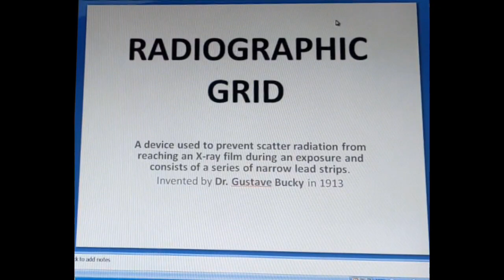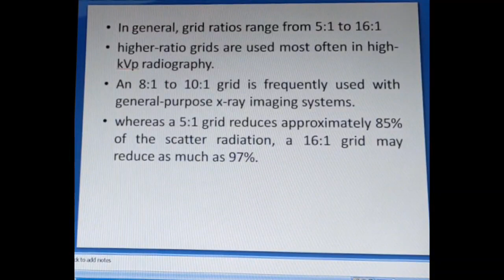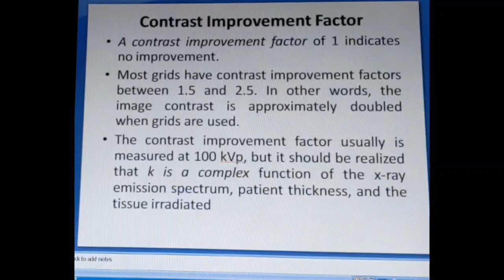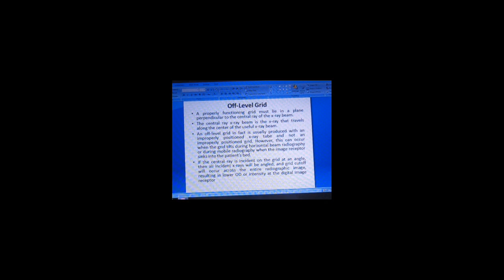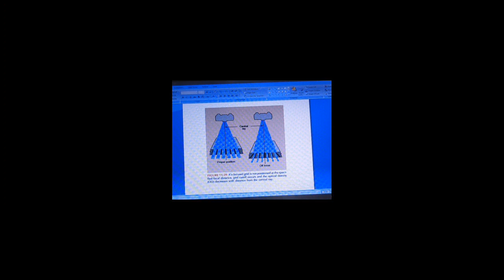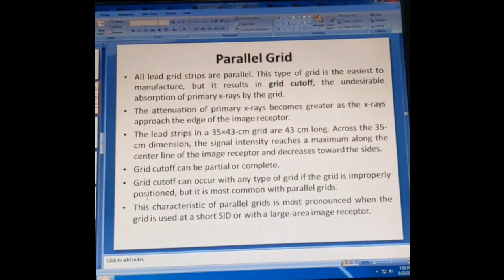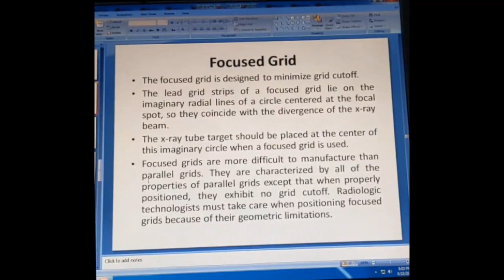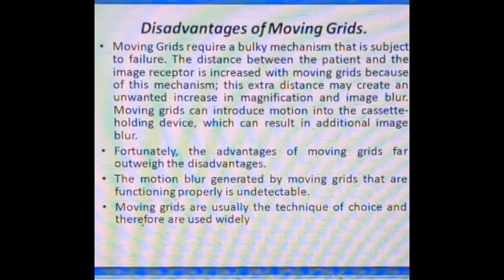X-Ray Grid Complete (Urdu)